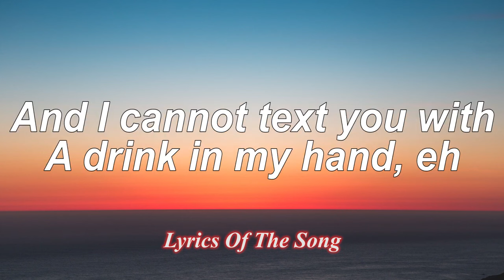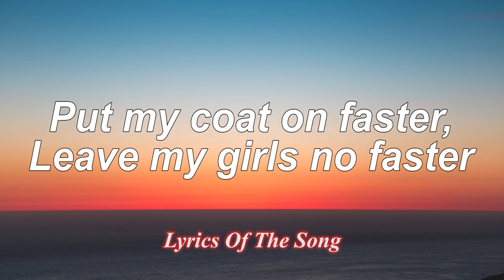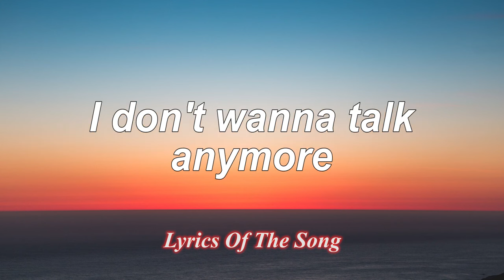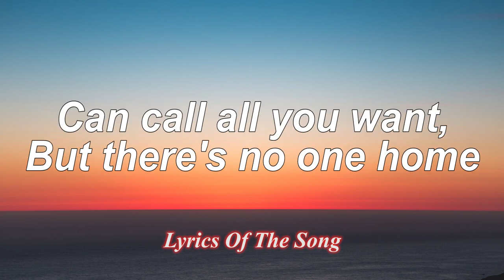Telephone - Lady Gaga (Lyrics) ft Beyoncé